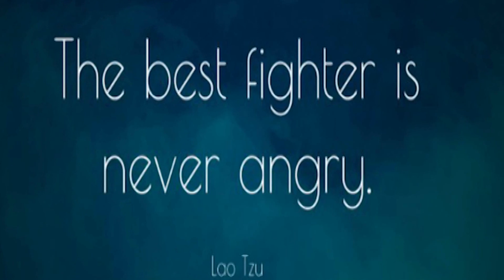(late upload)KARAOKE TAYO | PRICE TAG AND TITANIUM | VLOG 76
Hello Loves :) Please watch in HD :)